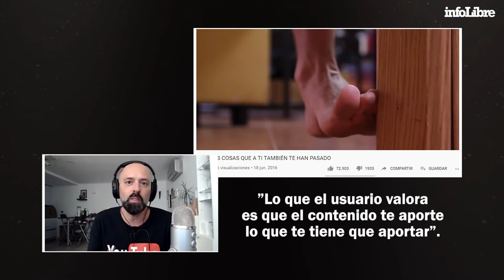Descubriendo a Videopatas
Hoy descubrimos a Videópatas, uno de los canales más populares y veteranos de la red.
Nos desvelarán todos los entresijos de YouTube a través de su experiencia.